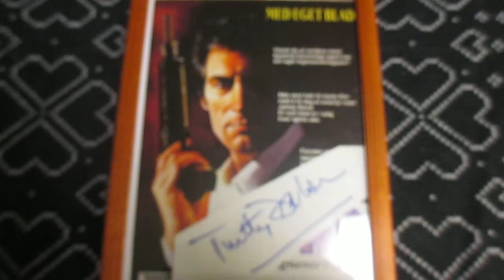-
Framed it with an ad for the now defunct comic book.